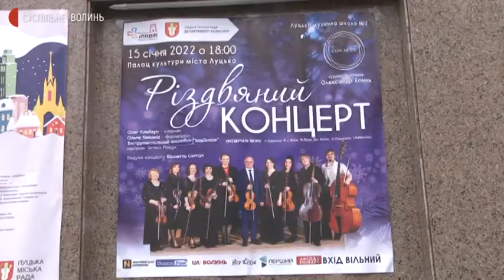Як викладачі Луцької музичної школи готуються до Різдвяного концерту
У Палаці культури обласного центру викладачі Луцької музичної школи №2, які є учасниками камерного оркестру "Con Moto" готуються до щорічного різдвяного концерту, – розповів Суспільному художній керівник оркестру Олександр Хомик.
В концерті братимуть участь 22 музиканти. Гратимуть класичні і сучасні музичні твори, колядки і щедрівки в обробці для камерного оркестру.